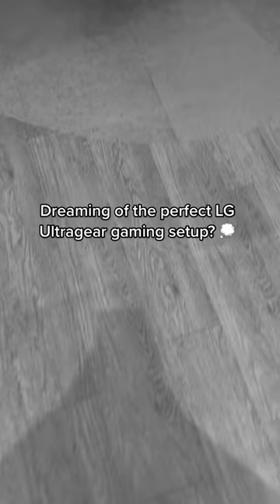Tag a friend who needs this setup 🤤💥